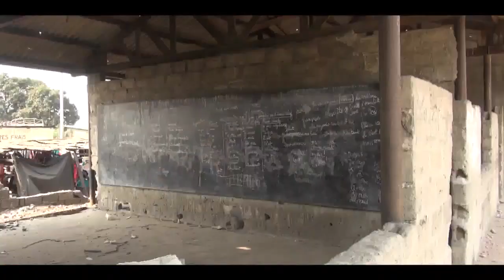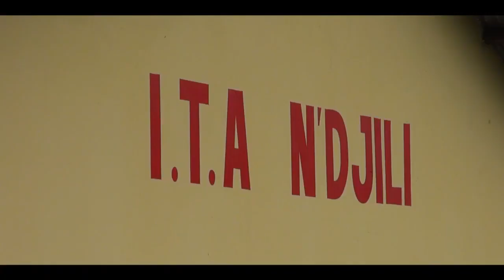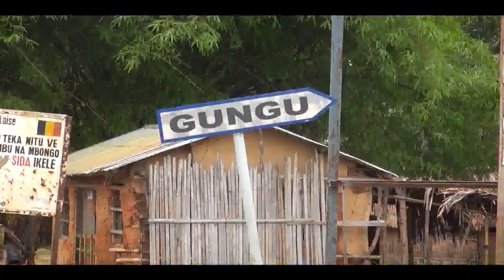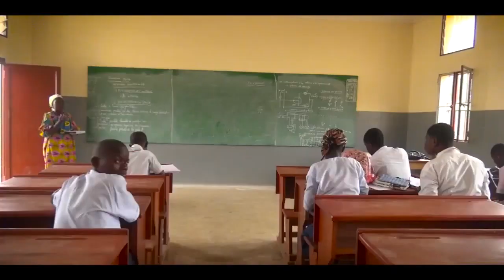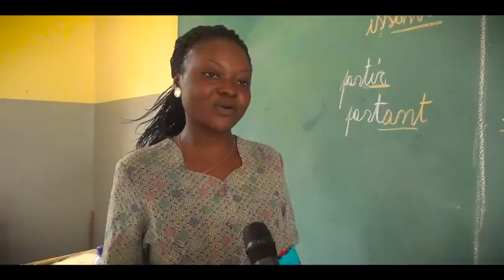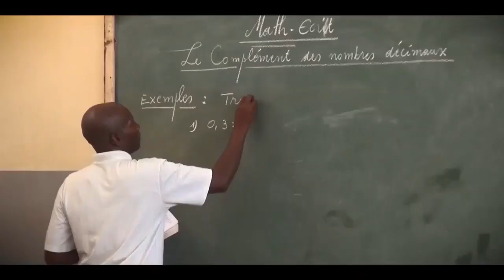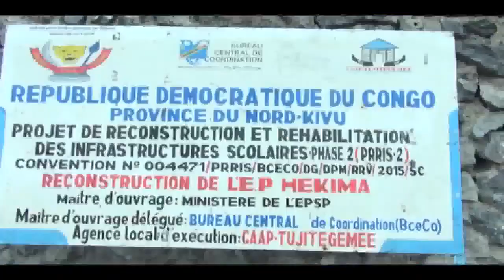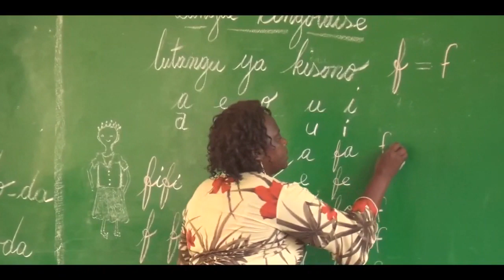Près 120 écoles reconstruites et réhabilitées programme d'urgence des 100 jours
Le BCECO s'est occupé de 120 dont 10 à Kinshasa, 16 dans le grand Bandundu, 10 dans le Kongo central, 18 dans le grand Katanga, 9 au Sud-Kivu, 5 au Nord-Kivu, 11 dans l'ancienne province orientale, 18 dans le grand Equateur, 16 au Kasaï occidental et 7 dans le Kasaï oriental.